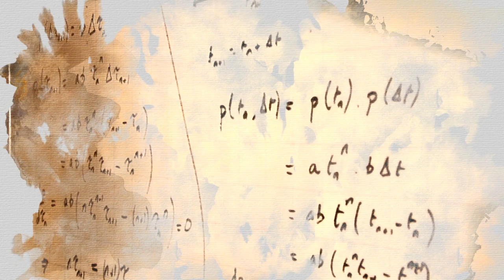Mimozemský život (1.9.2023 v 22:05 na CS MYSTERY)